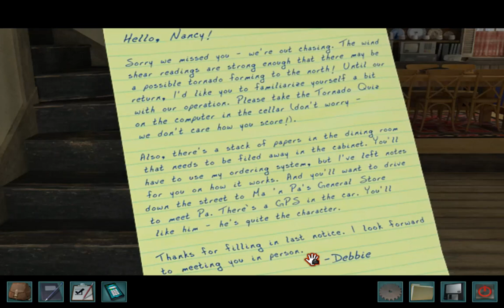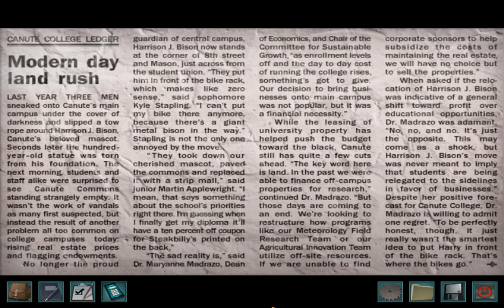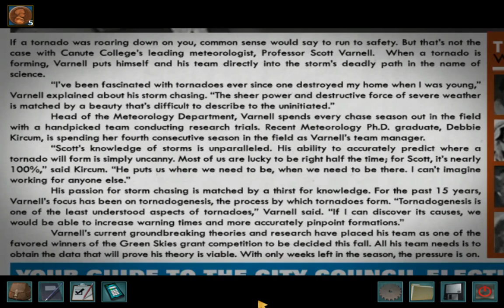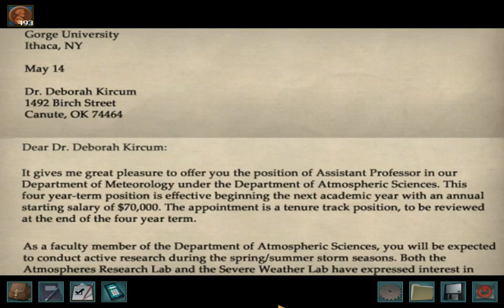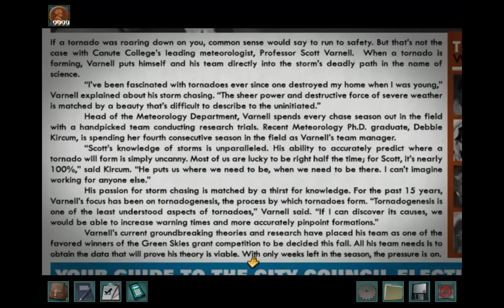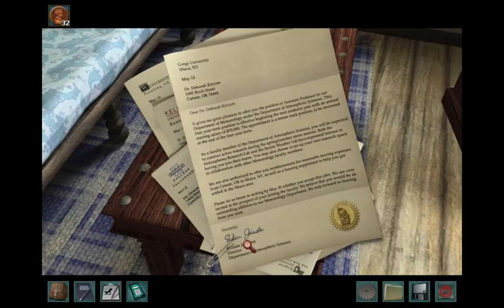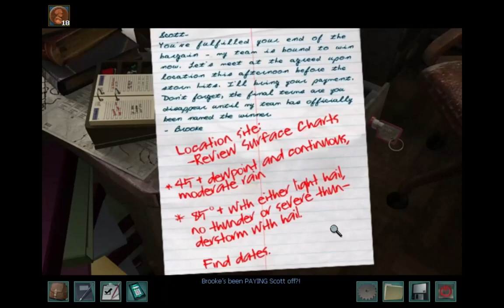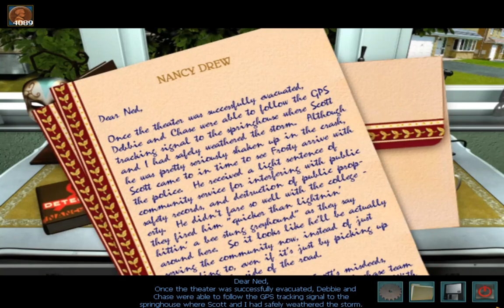Nancy Drew 22 Trail of the Twister Full Walkthrough No Commentary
Have you ever want to be a storm chaser and solve who is sabotaging the teams weather machines? Well in this Nancy Drew game, you can do it. You and Nancy Drew are being called by an Oklahoma Storm Research Team that studies tornado's and someone is destroying their equipment. So P. G. Krolmeister has called you to replace their injured intern and to solve this unknown person's plan and to record the amazing reports of tornado season. This walkthrough will help you learn the life of Oklahoma living, learn about the team as you catch up with weather and uncover the villain's plan to bring the team into pulling the plug of this killer vortex.